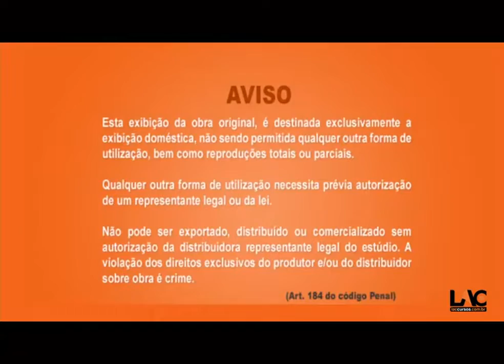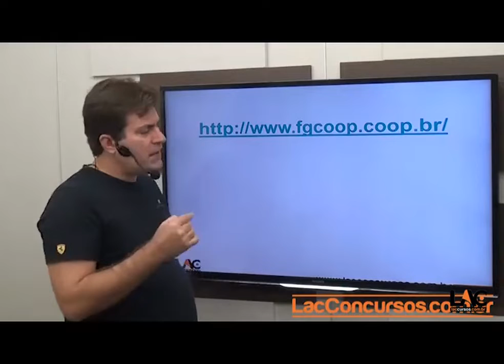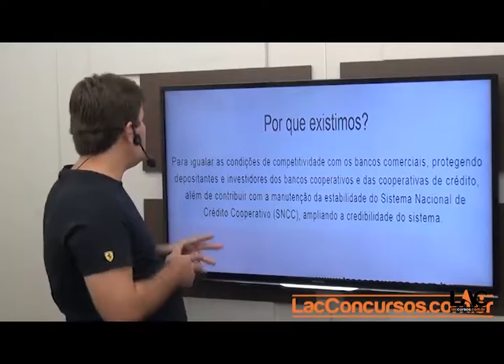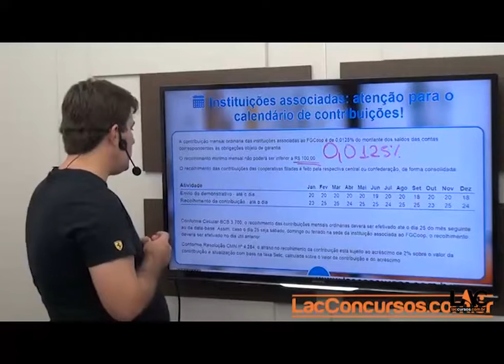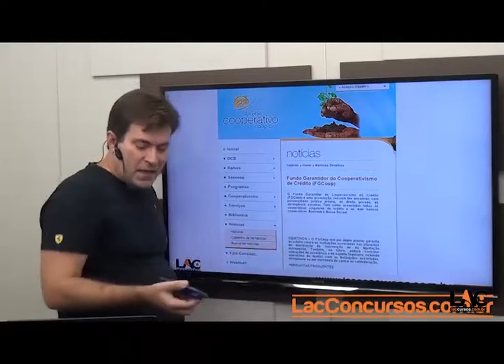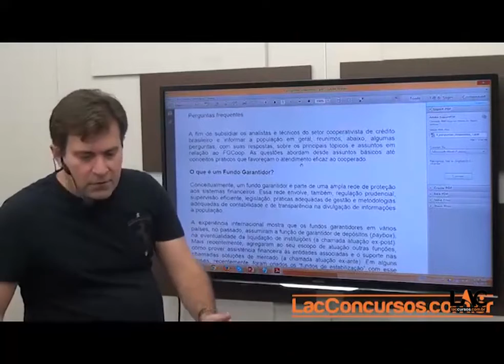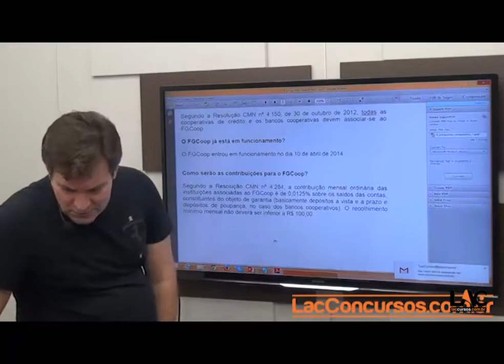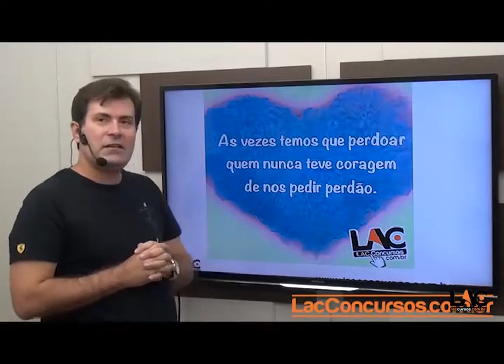4636 | Conhecimentos Bancários - FGCoop